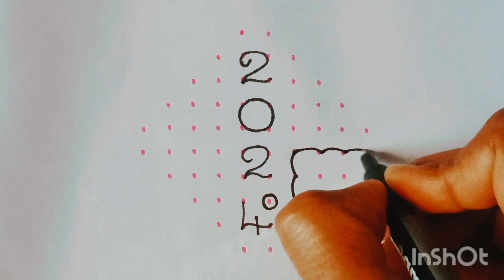10*2*2 dots easy🦋kolam 🦋butterfly🦋rangoli🦋new year special rangoli🦋muggu🦋festival rangoli🦋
10*2*2 dots easy🦋kolam 🦋butterfly🦋rangoli🦋new year special rangoli🦋muggu🦋festival rangoli🦋